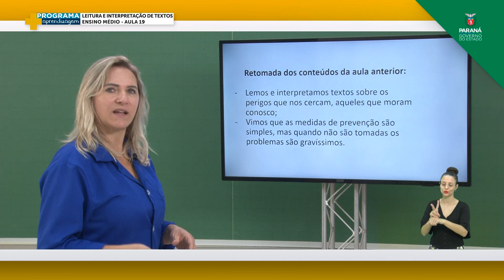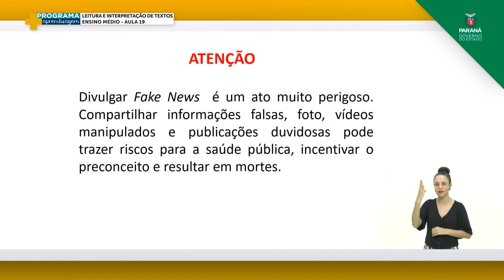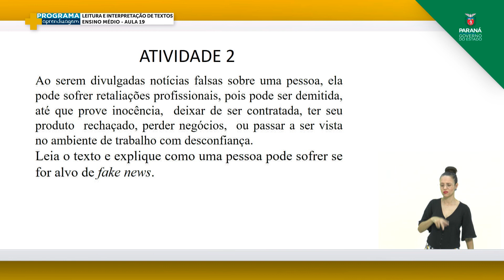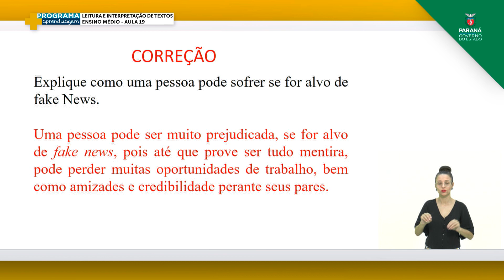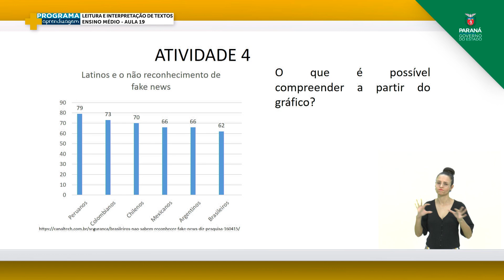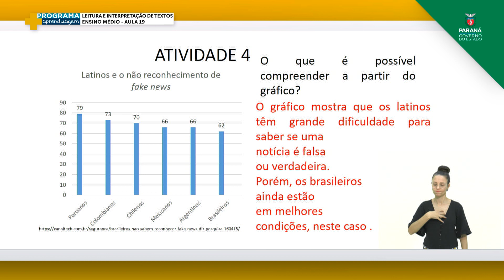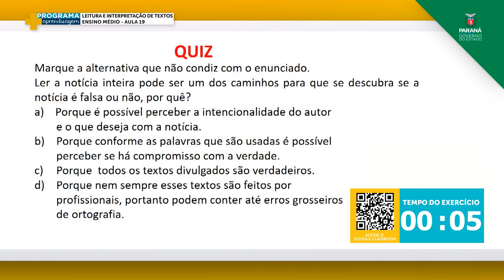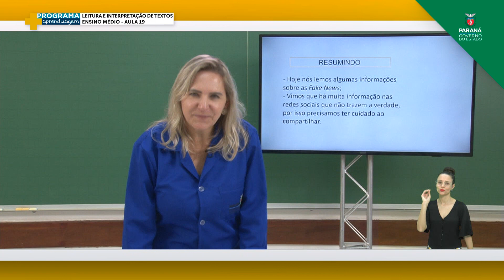PMA | Língua Portuguesa | EM | Aula 19 - Leitura, Escrita e Interpretação